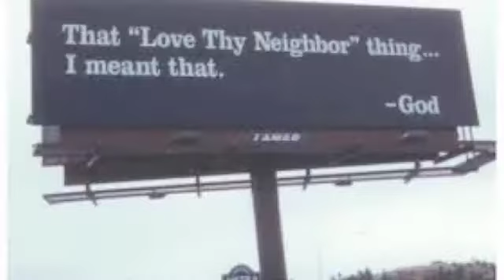First Sundays Promo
What will you do with your First Sunday?
3:15 - Community Visitation
5:01 - Coffee With the Pastor
6:06 - Bible Jeopardy